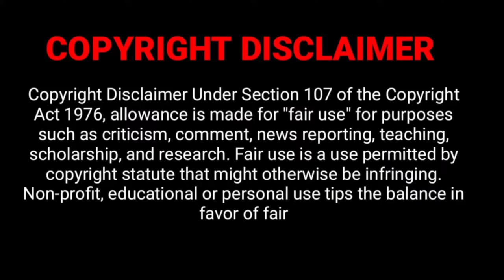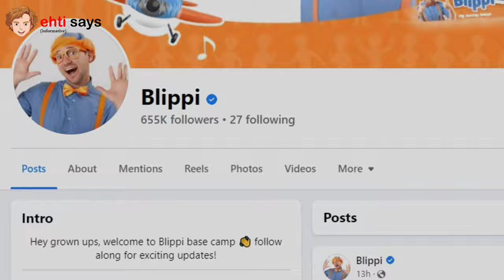Clayton Grimm (Blippi) vs Stevin John (Blippi) Lifestyle, Comparison, Networth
Clayton Grimm (Blippi) vs Stevin John (Blippi) Lifestyle, Comparison, Networth  @ehti says